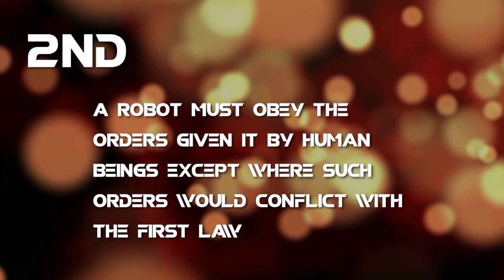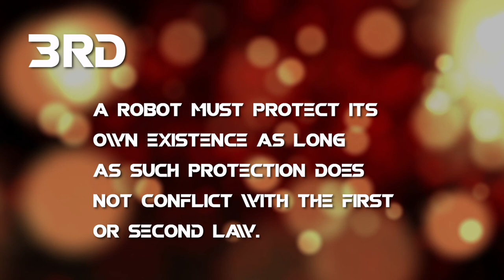Wombats, Robots and the Magic of RPA Explained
I think one thing we can all agree on is that robots are cool

Really cool

Robots come in many shapes and sizes.

There are dancing robots, scary robots , villanous, murderous robots, surgery robots, romantic robots, domesticated robots, and robots that entertain cats.

Ultimately, the dream of robots is that they will perform many of the tedious or dangerous tasks that human’s don’t want to or can’t do.

Someday soon, I’m sure we will see a murder of robots congregating in public. I know that a murder is the herding or venery term for crows, but since robots don’t appear in the 1486 Book of Saint Albans under the section Companynys of Beestys and Fowlys, I am going take the liberty of borrowing murder. It was that or steal wisdom from wisdom of Wombats, since Wombats don’t actually form groups in the wild, making the term generally under-utilized.

We even already have laws for these robots we will one day encounter.

The three laws of robotics as established by national treasure, Isaac Asimov, are:

First Law
A robot may not injure a human being or, through inaction, allow a human being to come to harm.

Second Law
A robot must obey the orders given it by human beings except where such orders would conflict with the First Law.

Third Law
A robot must protect its own existence as long as such protection does not conflict with the First or Second Law.

So you can imagine my excitement when I heard the term Robotic Process Automation or RPA. I could picture myself looking into the soulless red eyes of these process obsessed automatons.

It was my disappointment to learn, however, that these robots are in fact non-corporeal software entities.

But, to their credit, they are actually incredibly useful systems that fulfill the promise of robots by relieving humans of tedious and repetitive tasks that they are not well suited to do. These software robots can perform tasks at a high rate of speed without the kinds of errors humans tend to introduce.

They can interact with data and systems to interpret information, trigger actions, and communicate with other systems, performing an endless array of repetitive tasks without sleep and without mistakes. Best of all, the can greatly reduce the amount of time it takes to perform these actions.

So while they are not inscrutable mechanical beings with questionable intentions, they are extremely useful tools that deliver on the promise of lifting humanity from the tedium of our soul sucking corporate existence

And that, is progress